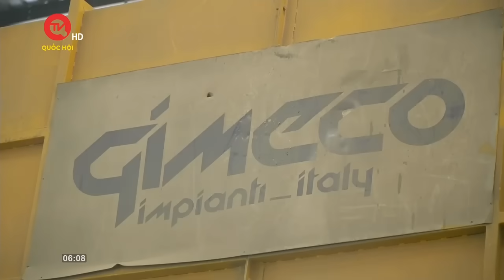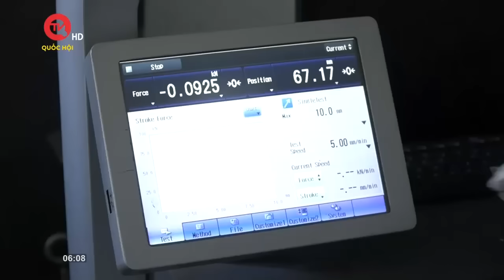Ống kẽm nhúng nóng Hoa Sen: Độ bền hơn 60 năm | Truyền hình Quốc hội Việt Nam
Truyền hình Quốc hội Việt Nam | Những năm gần đây, yêu cầu trong ngành xây dựng trở nên khắt khe hơn, một số công trình đặc thù như phòng cháy chữa cháy, công nghiệp thủy lực… yêu cầu cao về tuổi thọ, bền vững trước thời tiết khắc nghiệt. Vì vậy, nhiều doanh nghiệp đã đẩy mạnh đổi mới sáng tạo để đưa tới dòng sản phẩm chất lượng. Trong đó, nổi bật là ống kẽm nhúng nóng của Hoa Sen Group.